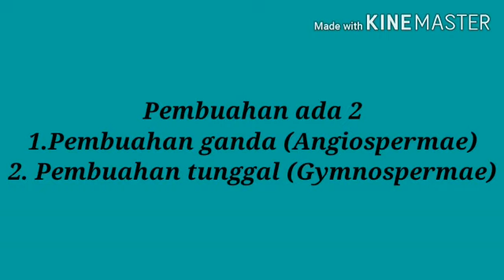Reproduksi generatif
Pembuahan ganda